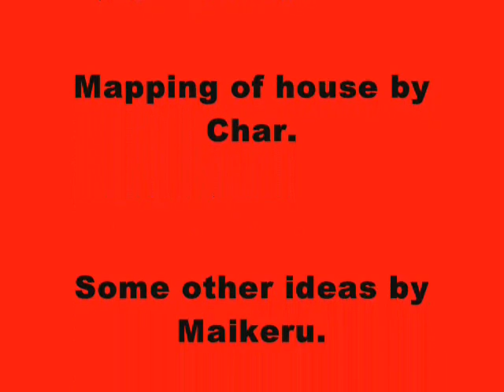PMU - Wolfy's Birthday Party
March 29. its Wolfy's Birthday, so PMU members help it become one of the best ones.